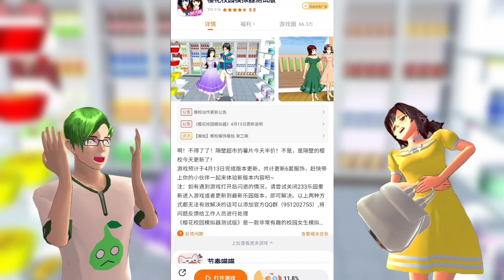Sakura Sudah Update Sekarang‼️ Sakura school simulator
new update sakura school simulator